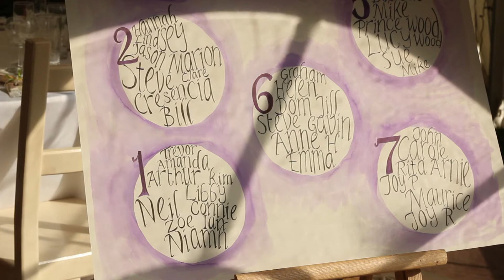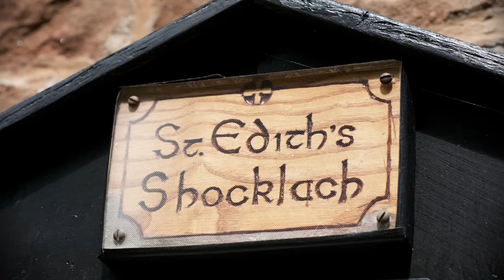Lucy & Paul Wedding 1 HDTV1080P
Pre wedding video and stills montage from our wedding. Had to re upload this one as the other one in my channel became distorted upon upload.